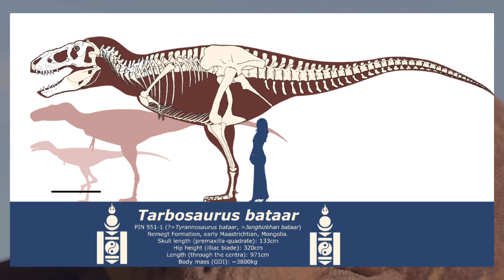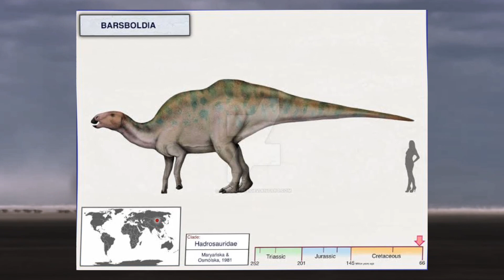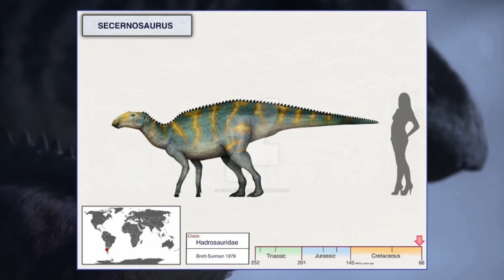Una Crítica a PREHISTORIC PLANET: DESERTS || Dino Mas July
Hola bandita hoy aquí les llegó y les traigo la reseña al episodio 2 de Prehistoric Planet, Deserts, Desiertos en español, espero lo disfruten.